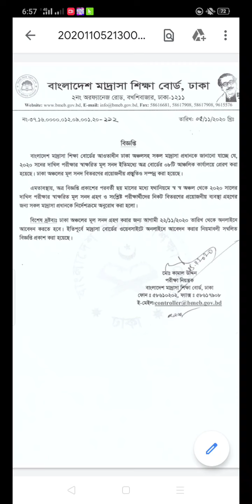bmeb বিএমইবি বিজ্ঞপ্তি